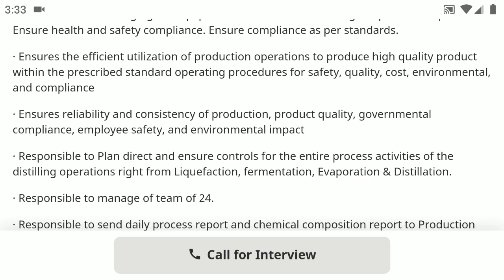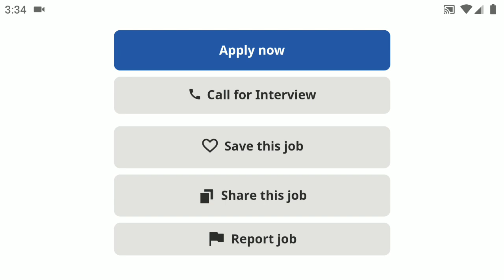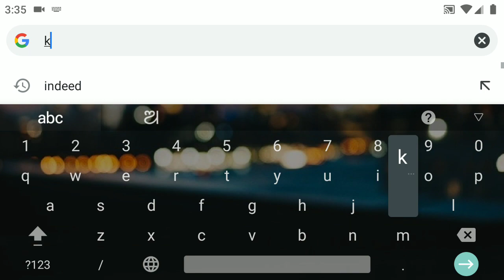Store in charge job 2021 | 10th pass job !! Odisha job 2021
JAY JAGANNATH 🙏

Topic Covered:
1.odisha postal jobs 2021
2.postal job vacancy 2021
3.Free job alert
4.Odisha job alert
5.job vacancy 2021 odisha
6.panchayat level jobs
7.Block level jobs
8.odisha post office requirement 2021
9.Primary  Teacher Requirement 2021
10. tata power job 2021
11.aadhar card job requirement 2021
12.Latest Government jobs
13.Sarakari Naukari
14. UIDAI vacancy 2021
15.Odisha tahasil Office Requirement 2021 16.Odisha Collector Office Requirement 2021